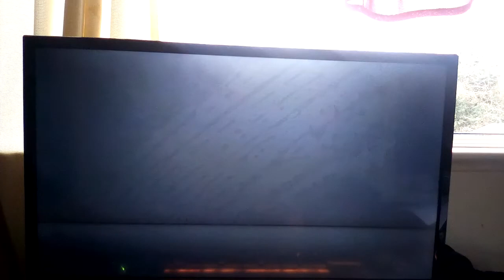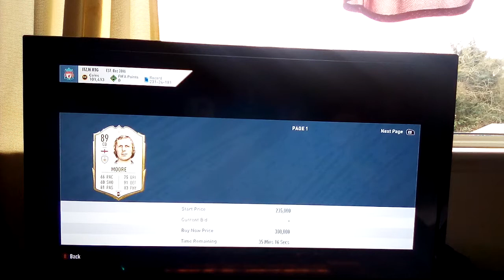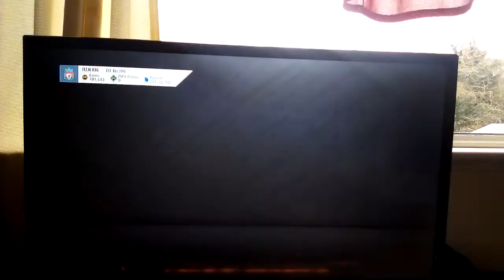Moore Than A legend star | Mid Icon Bobby Moore Player Review Fifa 20